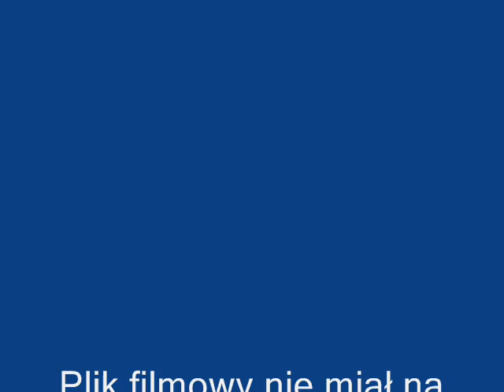Andrzej Pluta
Where amazing happens